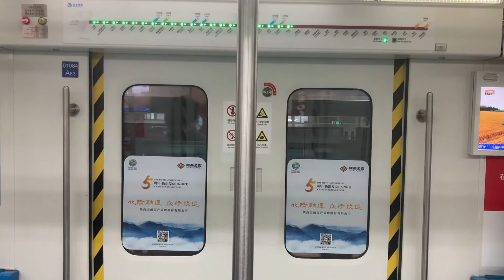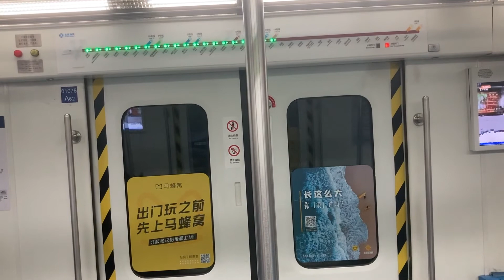北京地鐵 一號線 四惠東站 3 Beijing Subway Line 1 Si Hui Dong (East) Station 3